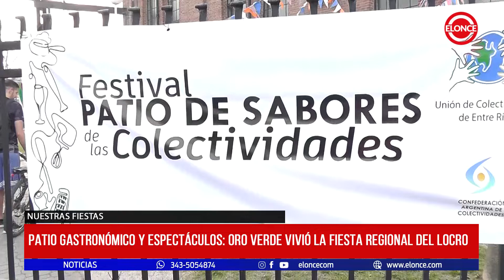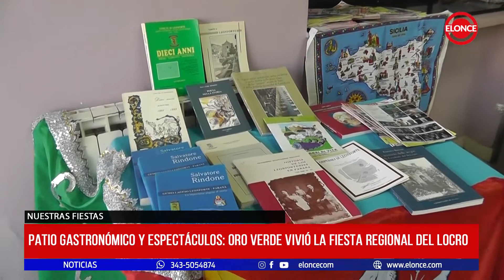Patio gastronómico y espectáculos Oro Verde vivió la Fiesta Regional del Locro